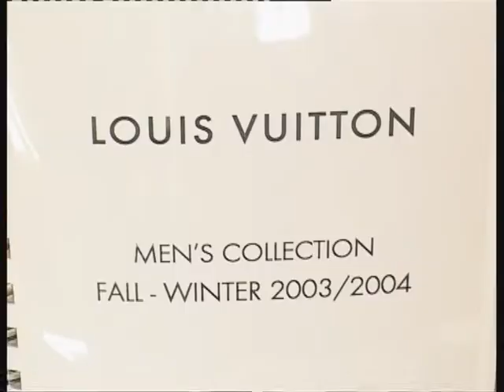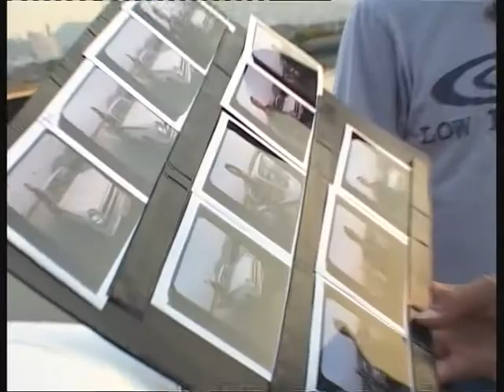LV making of